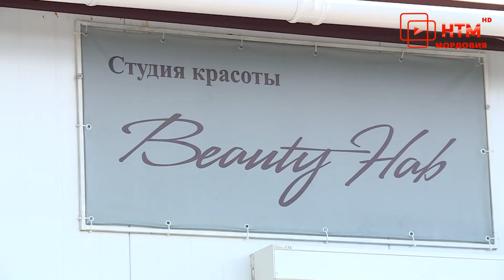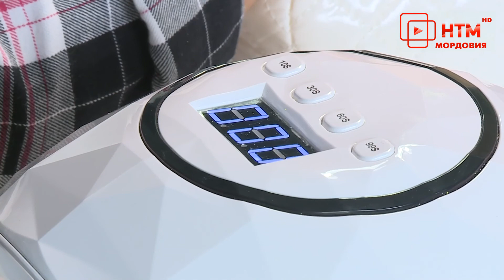Салон красоты по социальному контракту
От мастера маникюра  — до директора собственного салона красоты. Так высоко по карьерной лестнице жительница Ромоданово шагнула благодаря социальному контракту. Девушка получила поддержку от государства и направила средства на открытие собственного дела. Своей историей она поделилась с нашей съемочной группой.